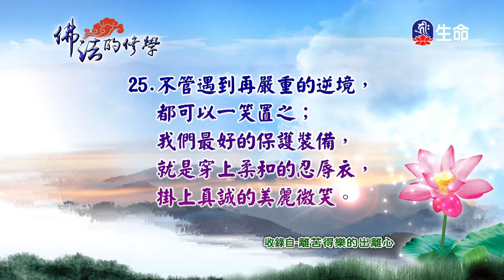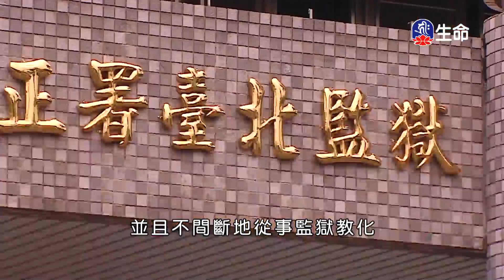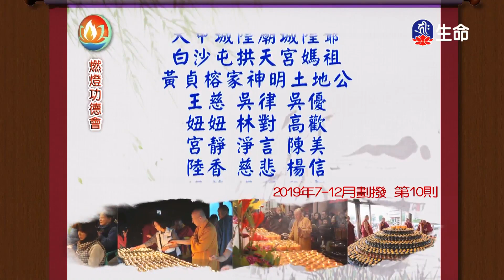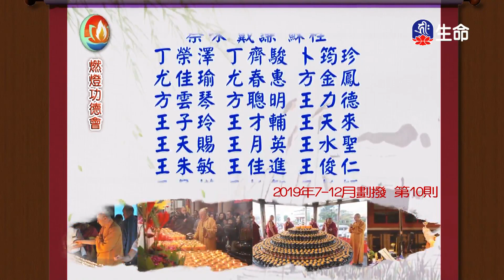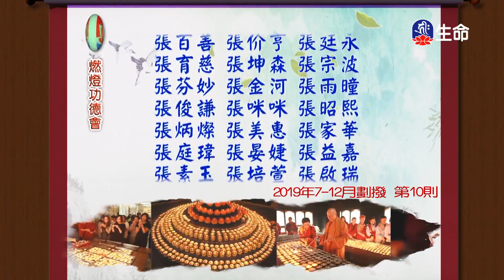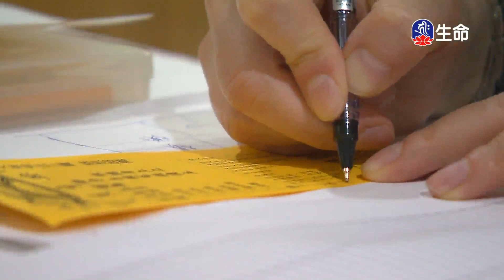0000017434_11：30_20201007_1130_1200__1800_ok_findName.ts